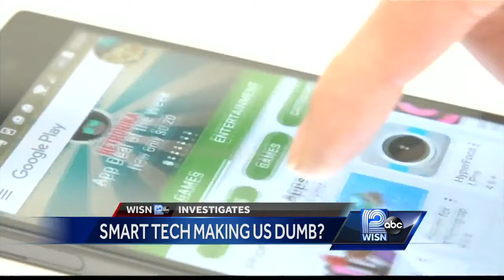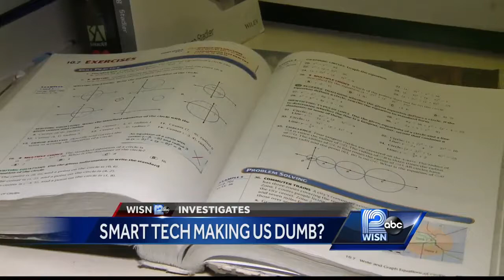Digital Evolution: Is smart tech making us dumber?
Dr. Nora Newcombe, a nationally recognized authority on cognitive development, says there are trade-offs that come with the increase in smart phone use among young people.